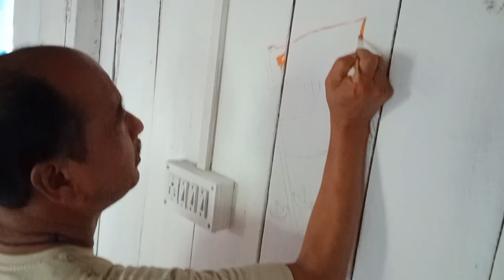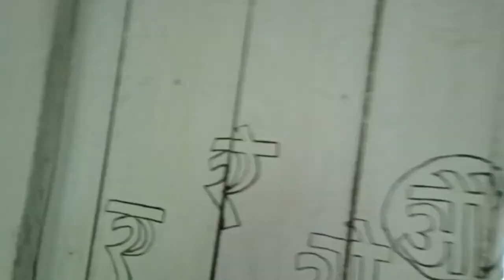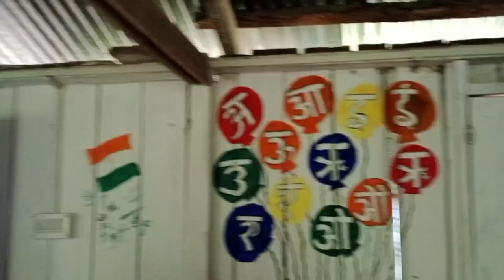school ma painting 🎨🖌️ gardy,nani haru sanga @raineevlog545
New vlog 🥰
if you like this video please